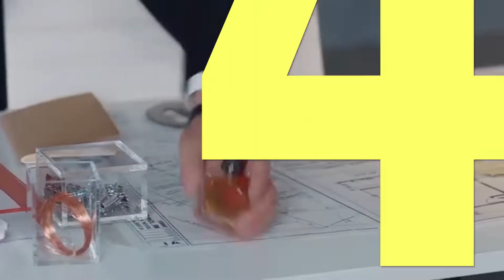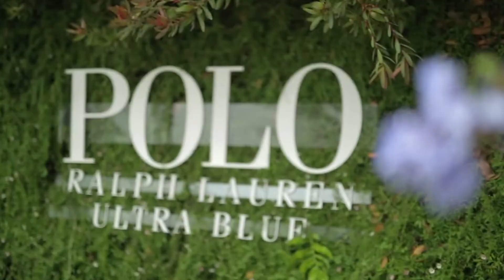The Talent Lab by L'Oréal Chile - Edición Ventas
Atrévete a vivir el desafío Trainee único en el mercado postulando